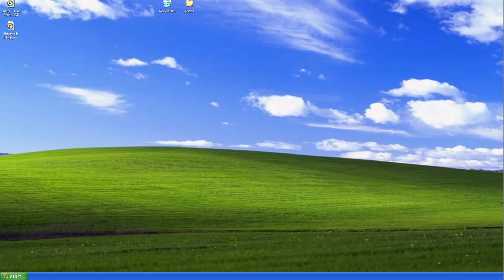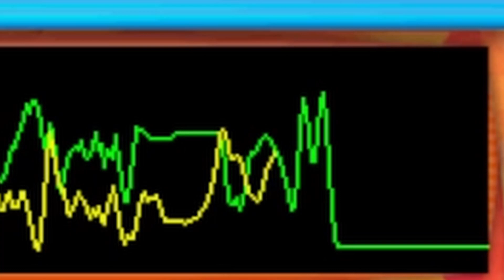American Idol on Windows XP - Joel Sardonyx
HEY EARN SOME STARPOWER

I played this cursed version of American Idol (2002) during an abandonware stream. The results were so good I needed to highlight them.